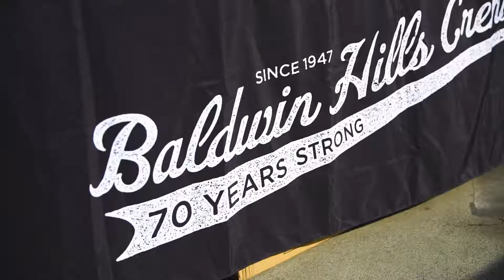Crenshaw Winter Wonderland x Black Santa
Crenshaw Mall Plaza
The Black Santa Company
Christmas